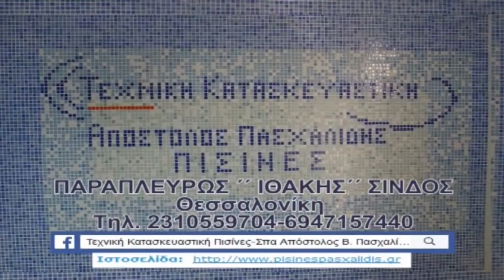Νέος Σκοπός - Σιδηρόκαστρο 1-0